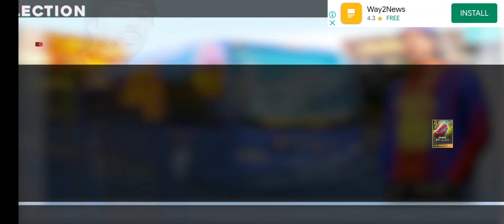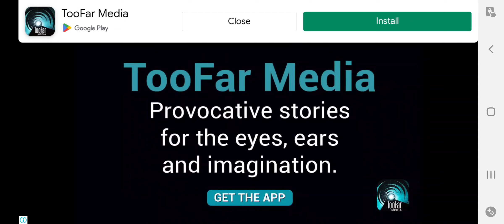30 March 2023